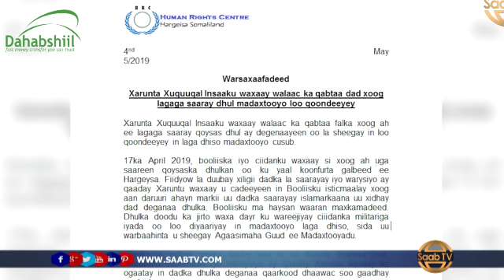Xarunta Xuquuqal Iinsaankaoo Warbixin Ka Soo Saartay Dhismaha Madaxtooyadda Cusub